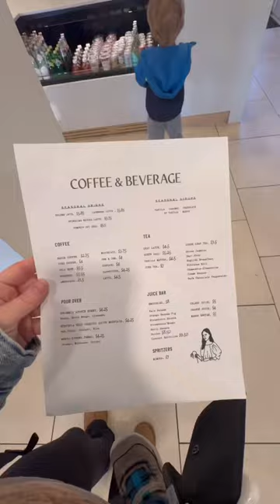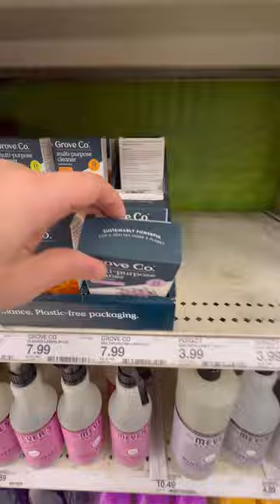Thursday Vlog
I dont normally have to take the big kids to school but its always a good day when I do. Our day gets going way earlier and we get to do a lot more.